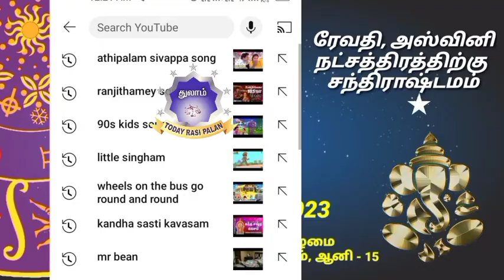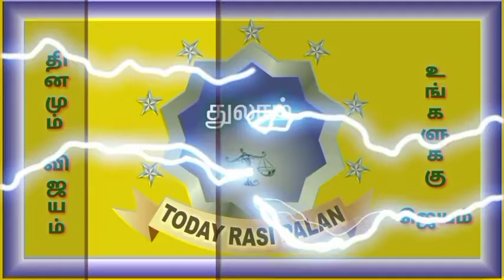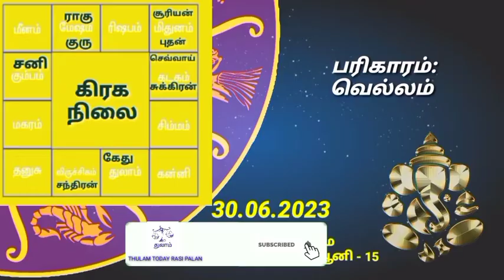30.06.2023 | Indraya Rasi Plan | THULAM | Today Rasi Palan |இன்றைய ராசிபலன் துலாம் Daily Rasi |Libra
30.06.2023 | Indraya Rasi Plan | THULAM | Today Rasi Palan | இன்றைய ராசிபலன் துலாம்| Daily Rasi Palan

இன்றைய 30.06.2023 வெள்ளிக்கிழமை துலாம் ராசி தின பலன்களை இந்த வீடியோவில் காணலாம்.

Ashwini அஸ்வினி
Bharani பரணி
Krithika கிருத்திகை
Rohini ரோகிணி
Mrigashirsha மிருகசிரீஷம்
Aardhra / Arudra
திருவாதிரை
Punarvasu
புனர்பூசம்
Pushyami பூசம்
Ashlesha ஆயில்யம்
Magha/Makha
மகம்
Poorva Phalguni
பூரம்
Uthra phalguni உத்திரம்
Hastha ஹஸ்தம்
Chitra சித்திரை
Swaathi சுவாதி
Vishaakha விசாகம்
Anuraadha அனுஷம்
Jyeshta கேட்டை
Moola மூலம்
Shraavan திருவோணம்
Dhanishta அவிட்டம்
Shathabhisha சதயம்